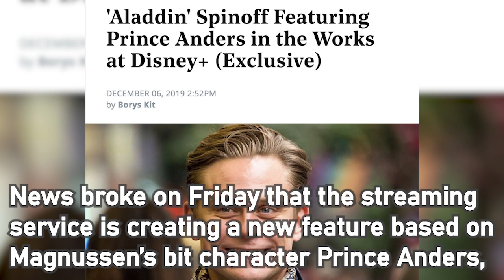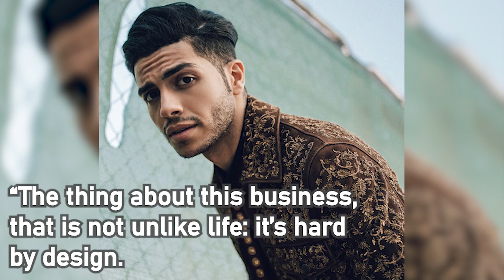Fans upset Magnussen getting Aladdin spin-off after Mena Massoud revealed he can't get an audition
Disney is facing criticism for its decision to produce a spin-off film focused on a minor white character from its live-action remake of Aladdin.

News broke on Friday that the streaming service is creating a new feature based on Magnussen’s bit character Prince Anders, the dim yet hilarious visiting royal who vies for Princess Jasmine’s (Naomi Scott) hand in marriage in the 2019 live-action remake. But many people on Twitter were not happy about it due to some other Aladdin news that came out just three days prior.